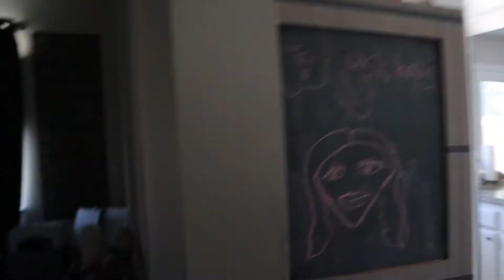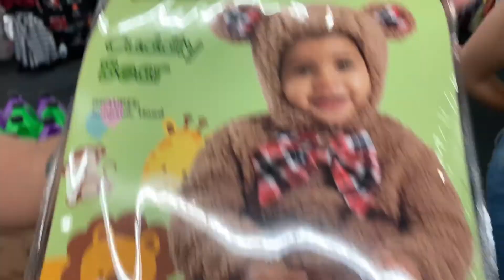First trip out with our BABY to the Spirit Halloween Store! (Life of a Content Creator)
This weekend I took a a break with my Real Estate Videos and took my brand new daughter and family to meet her grandma and to the spirit Halloween store.

Sorry but I’ll be back soon with some real estate content ...

I have 4 listings this week 😩

Bobby
👉🏼@Bobbysaweirdo on Instagram